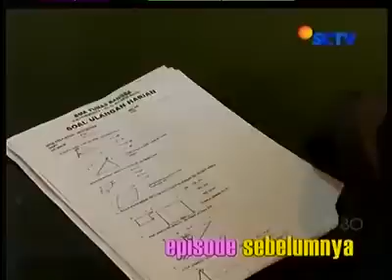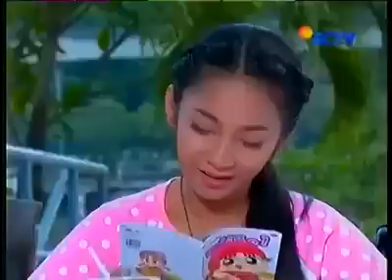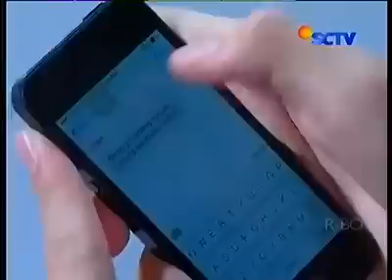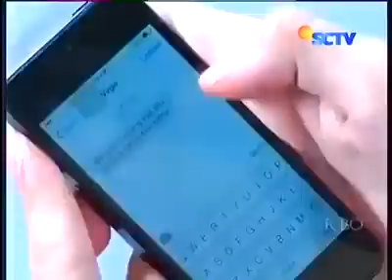FTV Tiba Tiba Cinta Episode 17